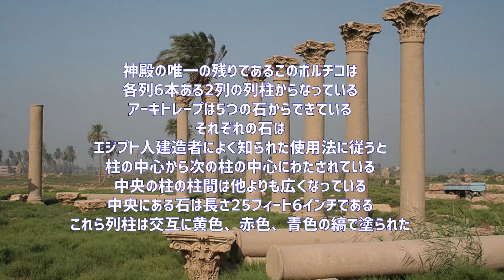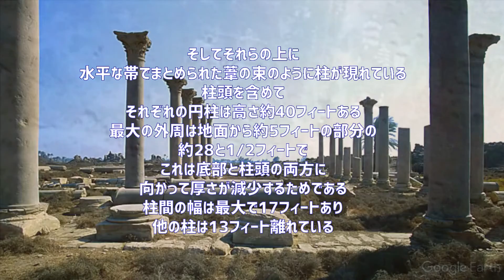[世界の建築mini図集紀行] mini Picture Travel of World Building：ヘルモポリス大聖堂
図集世界の建築：アンリ・ステアリン著　鈴木博之訳より
ヘルモポリス大聖堂：Hermopolis  Cathedel
エジプトのアシュムネインに建つもので440年頃建設された。コプト建築にはしばしば身廊の周りい内部のアーケードがつくられ、また３アプス型の内陣を持つものが多い。

Google Earth Pro の観光ツアー録画・写真
動画内説明・写真は　・図集世界の建築：アンリ・ステアリン著　鈴木博之訳
・Powered by Tempera & WordPress.
ホーム 遺跡・史跡：世界の地域区分 ■ アフリカ ・エジプト ヘルモポリス
　　　　　　　　　　　　　　　　等を参考に構成した。